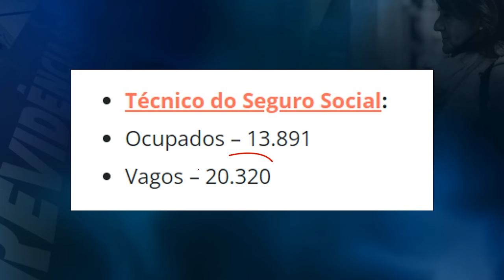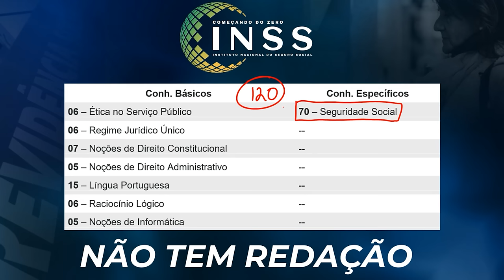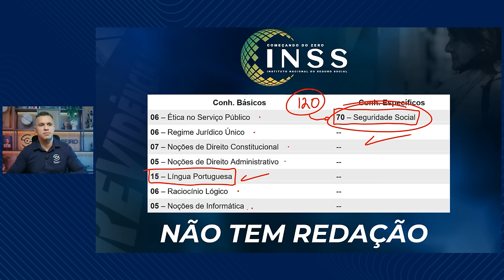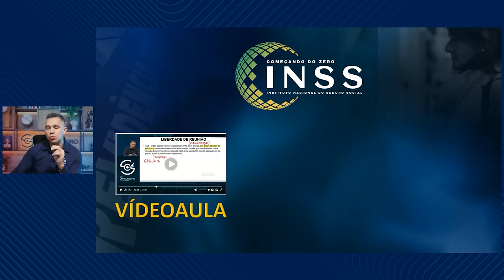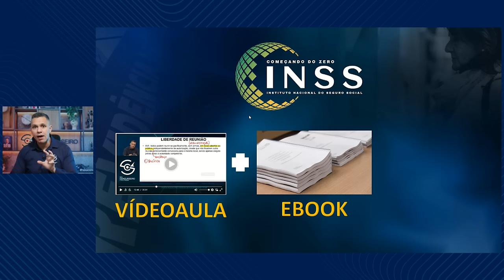CONCURSO INSS 2025: COMO COMEÇAR OS ESTUDOS!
Neste vídeo, vamos compartilhar com você tudo o que você precisa saber sobre o Concurso INSS 2025, incluindo detalhes sobre as mais de 9.229 vagas disponíveis e como você pode se preparar da forma correta para conquistar sua aprovação. Se você está pensando em mudar de carreira e buscar estabilidade financeira, este é o momento ideal.